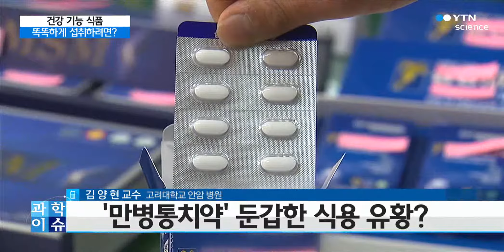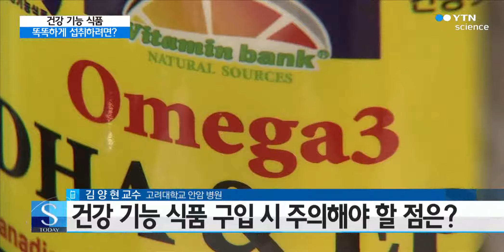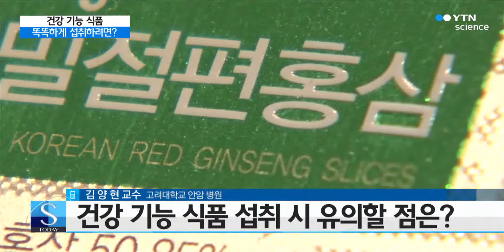건강 기능 식품, 똑똑하게 섭취하려면? / YTN 사이언스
[앵커]
웰빙 열풍과 더불어 건강 기능 식품도 큰 인기를 끌고 있습니다.

하지만 잘못 알고 먹으면 오히려 건강에 해로울 수 있는 만큼 건강 기능 식품을 선택할 때 주의해야 하는데요.

전문가와 함께 내 몸에 맞는 건강 기능 식품 고르는 방법에 대해 자세히 알아보겠습니다.

고려대학교 안암 병원 가정의학과 김양현 교수 전화로 연결돼있습니다.

교수님 안녕하십니까?

[앵커]
앞서 불량 건강 보조 식품의 사례 소개해드렸는데요.

이 밖에도 최근 식용 유황을 만병통치약처럼 판매한 사기 사건이 발생하기도 했습니다.

이 제품을 섭취하고 심각한 부작용을 겪었다는 피해자들도 많던데, 식용 유황은 어떤 물질인가요?

[앵커]
특정 질환이 있다거나 체질적으로 피해야 될 분들이 있을 것 같은데 어떻습니까?

[앵커]
무엇보다 건강 기능 식품을 마치 만병통치약처럼 판매했다는 게 큰 문제인 것 같은데요.

그렇다면 소비자들이 건강 기능 식품을 구입할 때 주의해야 할 점이 있다면 무엇일까요?

[앵커]
구입할 때 신중하게 선택하는 것도 중요하지만 섭취할 때 지켜야 할 수칙도 있을 것 같은데요.

자세히 설명 부탁드립니다.

[앵커]
고려대 안암병원 김양현 교수 오늘 말씀 감사합니다.